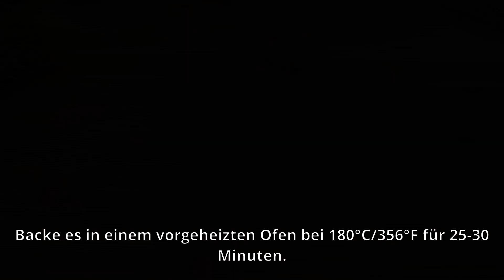Besser als im Laden! Jeder sucht nach diesem Rezept! Wenn Sie Mehl und 1 Ei haben!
Untertitel in Ihrer Sprache verfügbar!
Klicken Sie auf ⚙️ und wählen Sie Ihre Sprache aus.
Schnell und einfach zaubern Sie köstliche hausgemachte Brötchen mit Schokoladenpaste, die Sie mit ihrem herrlichen Geschmack begeistern werden!
Diese zarten und feuchten Brötchen werden mit Sorgfalt und Leichtigkeit zubereitet, um Freude in Ihre kulinarische Routine zu bringen.
Mit der schmelzenden Schokoladenpaste im Inneren werden sie zu einer echten Gaumenfreude. Hausgemachte Brötchen mit Schokoladenpaste sind die perfekte Kombination aus Einfachheit,
Geschmack und Gemütlichkeit, die Ihre Geschmacksknospen bereits beim ersten Bissen erobern wird.

Rezept:
500-600 g Weizenmehl (5 Tassen).
2 Esslöffel Zucker (2 Esslöffel).
25 g frische Hefe (1 Unze).
250 ml warme Milch (1 Tasse).
1 Ei
30 ml Pflanzenöl (3 Esslöffel).
Für die Füllung:
Schokoladenpaste (Nutella).
Den Teig kneten und 30-40 Minuten ruhen lassen.
Die Brötchen formen. Mit Eigelb und Milch bepinseln.
Bei 180 °C (356 °F) 25-30 Minuten lang backen.
Guten Appetit!

Teilen Sie Ihre Lieblingsvideos mit Ihren Freunden und in sozialen Netzwerken, hinterlassen Sie Ihre Fragen und Kommentare.